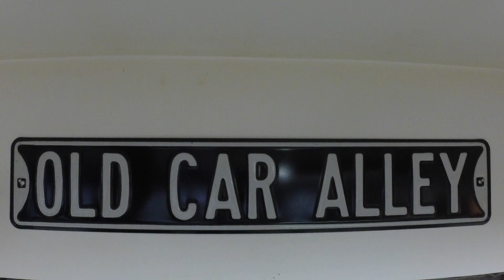Historical Kirkland Christmas Nativity Scenes, Cleveland, Ohio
Some really good craftsmanship in the Nativity's. My favorite Nativity was the big metal one, next to the wood stove. This was at The Church of Jesus Christ of Latter-day Saints, in Cleveland, Ohio.